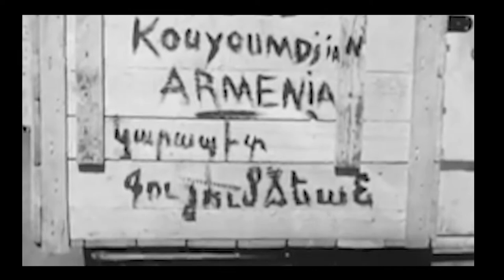QARAVAN/ RAZMIK MANSURYAN